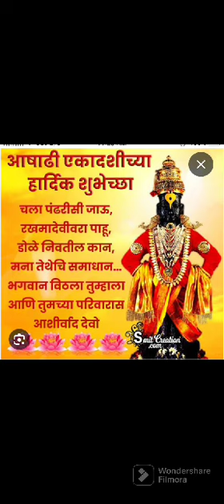rzp school jite pen raigad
Video from Manu